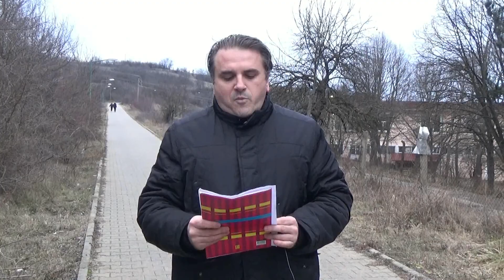Прес на ОК на ВМРО ДПМНЕ Делчево